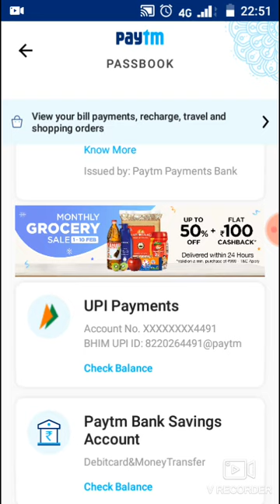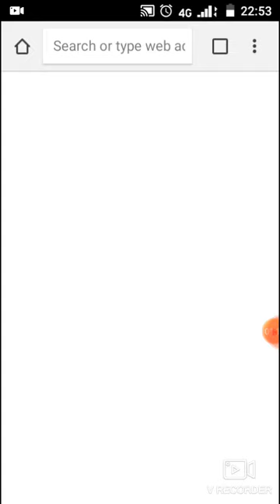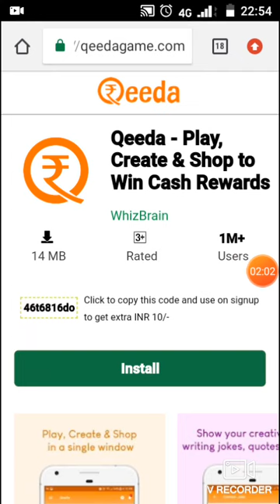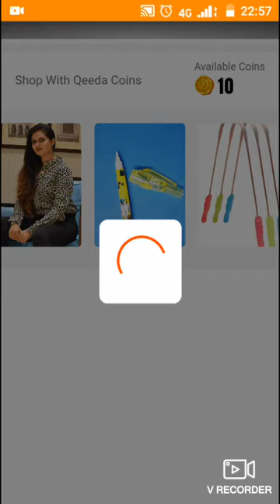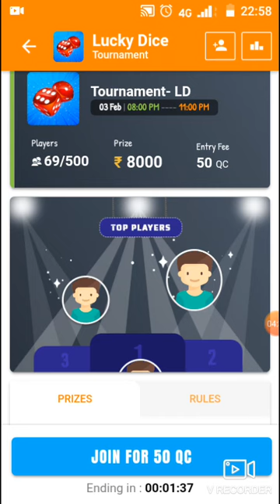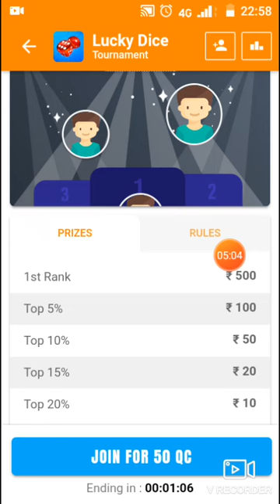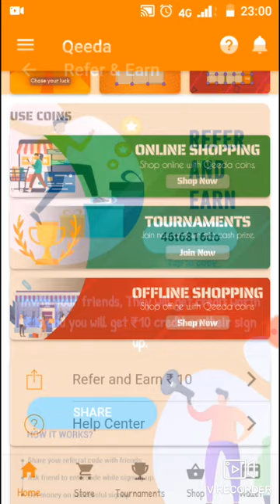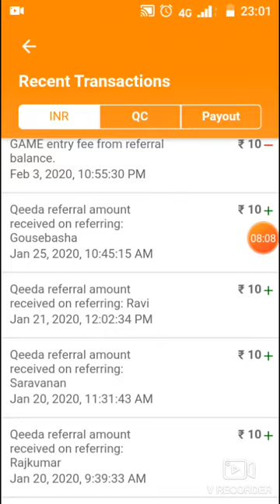How To Earn Money Online 2020 || Best Game Earning App || Free Paytm Cash Loot || Tamil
Game Earning App
*| Super Game Earning App |*

‌Refer & Earn = Unlimited
• Long Time Paytm Lööt App
Refer Code : 46t6816do

Refer Code : 46t6816do

Refer Code : 46t6816do
😍Mega Scratch Card Earning App👍
*💁‍♀ Scratch Card Earning App *

*(Wonderful App : Long Time)*
 *| Work India App |*

‌Self Earning = 500 Rs -1000Rs
‌Refer & Earn = Unlimited

     For doubt contact my whatsup no:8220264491